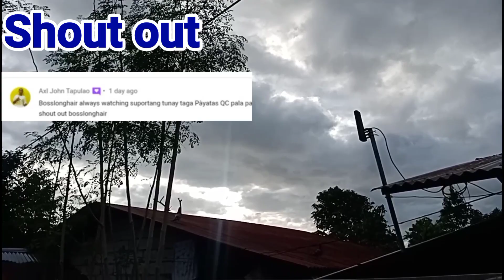TALAGA NAMAN DI PINAPORMA IWAN NA IWAN YONG KALARO PAG DATING SA PABILISAN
V-LUNA QC VS TALA CALOOCAN